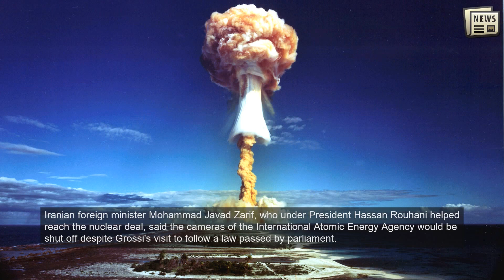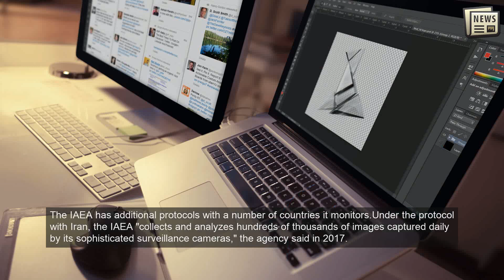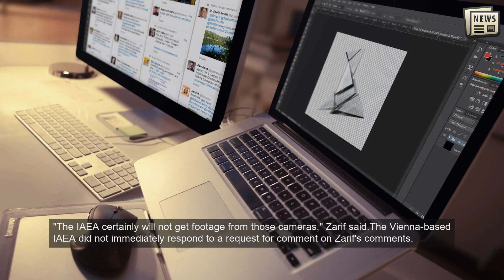UN nuclear chief in Iran as it threatens watchdog's cameras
TEHRAN: The head of the United Nations' nuclear watchdog met Sunday with Iranian officials in a bid to preserve his inspectors' ability to monitor Tehran's atomic program, even as authorities said they planned to cut off their surveillance cameras at those sites.